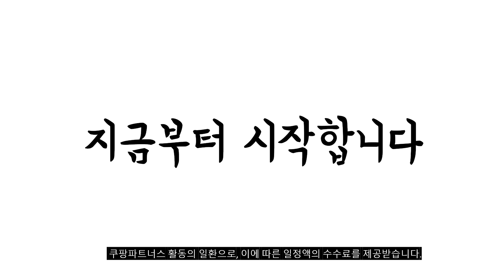2024년 불티나게 팔린 레드미패드 추천순위 TOP10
❤️❤️❤️ 레드미패드 구매 가격 평점 리뷰 정리해 봤어요! ❤️❤️❤️

[00:06]
10위. #[8램+256GB] 샤오미 Redmi 14C 레드미14C LTE 자급제  [199,100원]

[00:11]
9위. 샤오미 패드 6 태블릿PC 6GB 샴페인 골드 [376,200원]

[00:17]
8위. 샤오미 패드6 태블릿PC 그래비티 그레이 128GB Wi-Fi [376,200원]

[00:22]
7위. 샤오미 레드미 패드 SE 태블릿PC 8.7 6GB [199,800원]

[00:28]
6위. 레노버 K10 프로 LTE 태블릿 K10 Pro [149,600원]

[00:33]
5위. 샤오미 레드미 패드 SE 태블릿PC 8.7 4GB [149,800원]

[00:39]
4위. 샤오미 레드미 패드 SE 태블릿PC 8.7 6GB [199,800원]

[00:44]
3위. 샤오미 레드미 패드 SE 태블릿PC 8.7 4GB [149,800원]

[00:50]
2위. 샤오미 레드미 패드 SE 태블릿PC 8.7 4GB [149,800원]

[00:55]
1위. 샤오미 레드미 패드 SE 태블릿PC 8.7 6GB [199,800원]